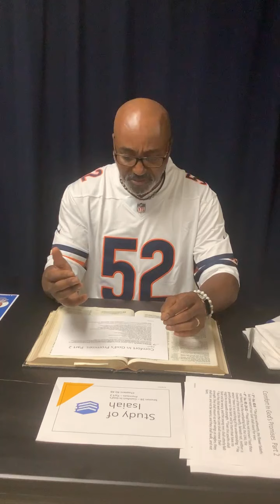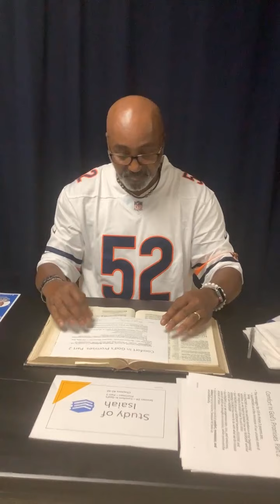Bible Study @ Mt. Carmel MBC